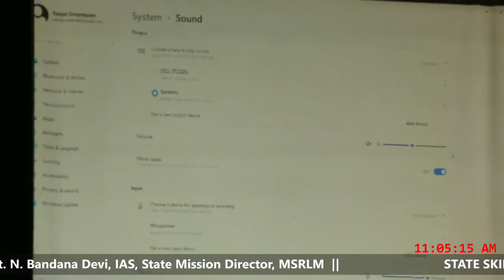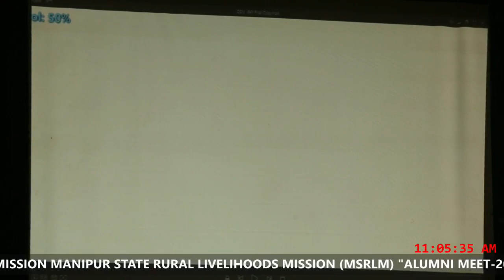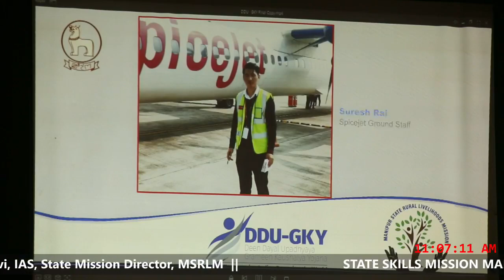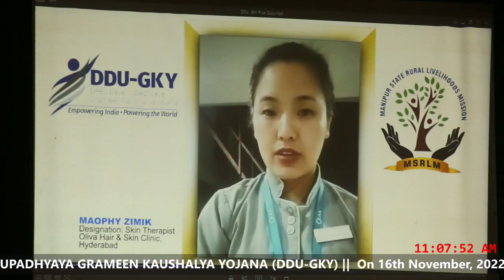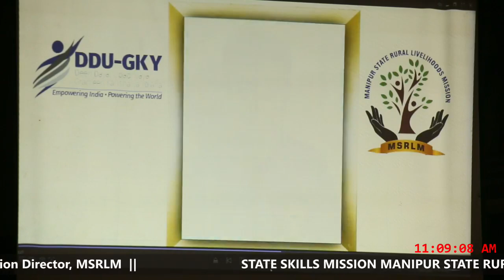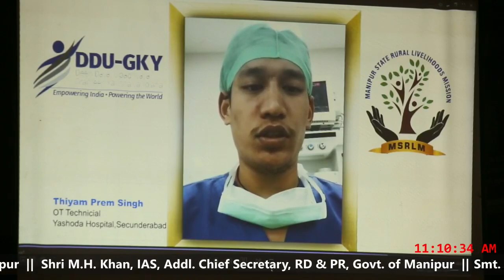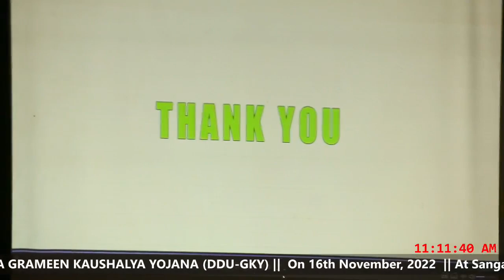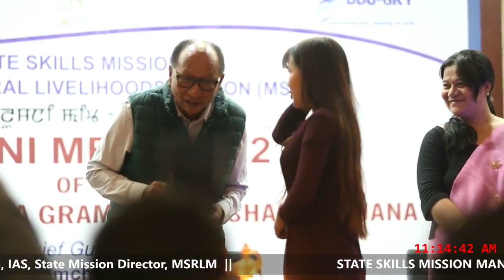STATE SKILLS MISSION MANIPUR STATE RURAL LIVELIHOODS MISSION (MSRLM) ALUMNI MEET-2022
Loo